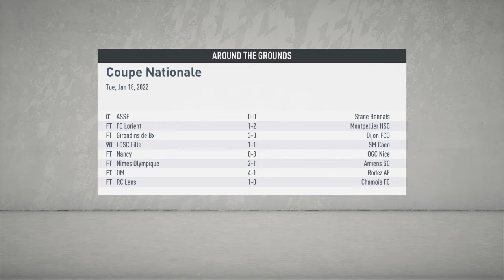THE ROUND OF 32 IN COUPE NATIONALE IN SEASON 3 FIFA 20 My Player Career Mode #12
Hey Guys This Video Is Sponsored By TubeBuddy & Guys You Should Use TubeBuddy Because It Will Help You Grow Channel & TubeBuddy Is Easily Manage,Optimize,And Guys Grow Your Channel With Tube Buddy It Will Really Help & It Will Guide How To Promote Your Channel To Other Social Media.You Should Try It Now For Free! Sign Up For A Premium Account, And Guys Take Your Channel To The Next Level Today!.The Links Are Down Below Guys Enjoy!

Welcome, to the Season 3 Episode #12 of our FIFA 20 Player Career mode! We're starting at Paris Fc under new manager Mehmed Baždarević, but who knows where we will go with this new Player In Paris Fc Join me and find out People and i would appriciate your support and love I Hope You Enjoyed My Player Career Mode Season 1 & Season 2, Season 3 & All Other Seasons Untill FIFA 21 Will Come In FIFA 20 & I Appriciate My Supporters Who Supported My Channel & My Player Career Mode Series & Other Games I Play Keep Supporting My Channel & Other Channels Peace !